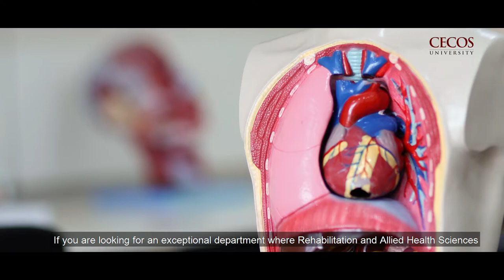Department of Allied Health Sciences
Admissions are open at CECOS University, Department of Allied Health Sciences. Allied Health Sciences allow individuals to play an important role in the health sector. So, get ready to InspireTheWorld with your drive to serve humanity.

The last date to apply online is September 29, 2021. Result awaiting students are encouraged to apply.